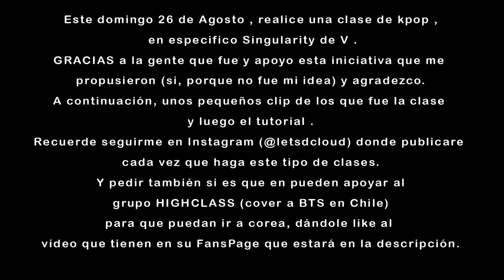BTS(방탄소년단) - Singularity - Part 1 |Dance Tutorial| Español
Recuerde seguirme en Instagram : @letsdcloud